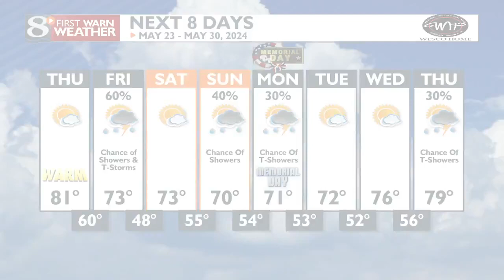Apache Blues Welcome Home Documentary